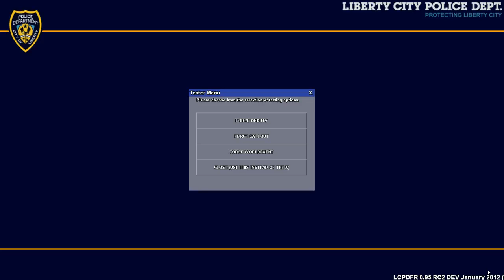GTA IV LCPD: First Response Police Mod Gameplay (5)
Look at the Description! It may have important information for you and could answer some questions you have! So PLEASE LOOK AT THE DESCRIPTION!

I'm going to make this VERY clear in all my videos. YOU CANNOT, I repeat, you CANNOT play this mod on anything other than the PC version.  If you have any other questions related to the mod, I guarantee it has been discussed in the comments before or there are links in my other videos. Or just SIMPLY GOOGLE IT. And you can watch me play live!